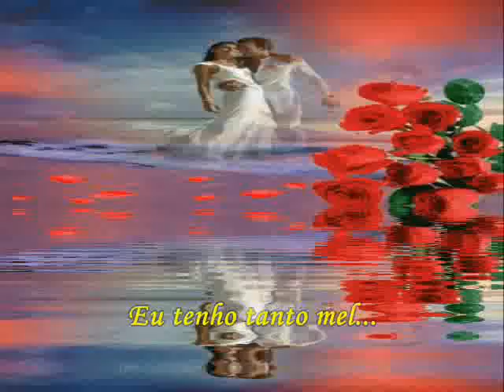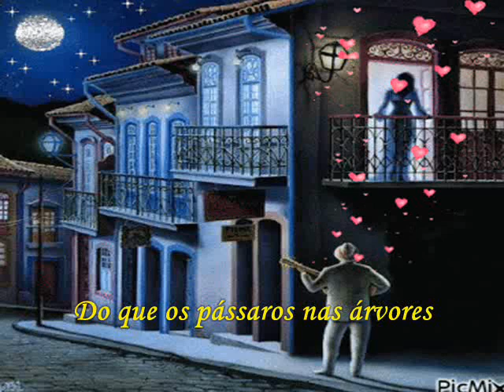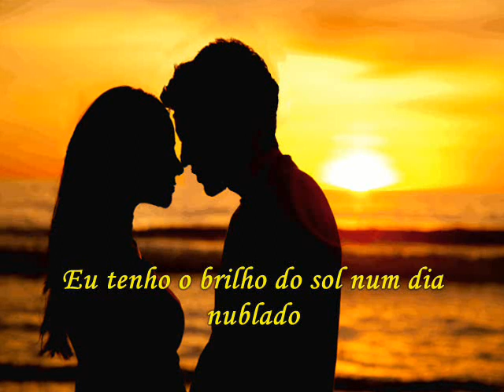•*˜"*•♥ THE TEMPTATIONS - MY GIRL ♥•*˜"*•(TRADUÇÃO)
Minha Garota

Eu tenho a luz do sol...
Em um dia nublado
Quando está frio lá fora
Para mim é mês de maio
Eu acho que você diria
O que pode me fazer sentir desse jeito?
Minha garota (minha garota, minha garota)
Falando sobre minha garota (minha garota)

Eu tenho tanto mel
Que as abelhas me invejam
Eu tenho uma canção mais doce
Do que os pássaros nas árvores

Bem, eu acho que você diria
Eu não preciso de nenhum dinheiro fortuna ou fama
Eu tenho todas as riquezas baby
Que um homem possa precisar

Bem, eu acho que você pense

Falando sobre minha garota
Eu tenho o brilho do sol num dia nublado
Com minha garota
Eu tenho até o mês de maio com a minha garota
Com minha garota.